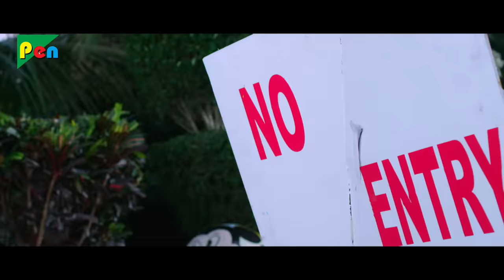I.P.S Jhansi Meets Neelkanth | Jana Gana Mana | Hindi Dubbed Movie | Ayesha Habib, Kuri Ranga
Jhansi, a highly efficient police officer, sets out to fight against a notorious criminal in Madikeri. However, the battle seems more challenging than what she had imagined.

Director: SHASHIKANT ANEKAL
Producer: SAMBA SHIVA REDDY
Star Cast: AYSHA, RAVI KALE, KURI RANGA
Written By: SHASHIKANT ANEKAL
Film Title: JANA GANA MANA